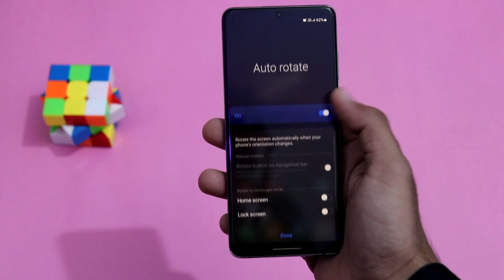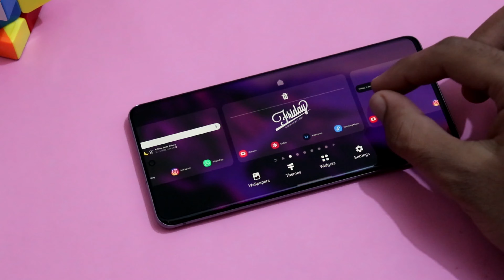Samsung One Ui 3 : Features, Landscape, Animations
Samsung ONE UI 3.0 with Android 11 is Officially Released - 15+ New Features! & Changes

Samsung One Ui 3: Android 11 Official Features!😱 Animations, Changes & Many More

Galaxy S20 One Ui 3.0
Galaxy One Ui 3.0
Sahejsain
Android 11 Samsung S20 plus
Galaxy S10 one ui 3.0
One ui 3 android 11 features

The features of samsung's One UI 3 .

Your Queries -
1. Sansung One UI Update
2.Samsung ONE UI 3.0 new update
3. SAMSUNG ONE UI 3.0 LATEST UPDATE
4. Samsung new latest update
5. Samsung galaxy note 9 new update
6. Samsung galaxy s8 new software update
7. Samsung galaxy s8 plus new software update
8. Samsung galaxy note 10 new software update
9. Samsung galaxy note 10 plus new update
10. Samsung galaxy s20 new software update
11. Samsung galaxy s20 plus new software update
12. Samsung galaxy s20 ultra new software update
13. Samsung galaxy s8 new software update
14. Samsung galaxy note 20 ultra new software update
15. Samsung galaxy note 20 new software update
16. Samsung galaxy note 20 plus new software update
17. Samaung galaxy tab s6 new software update
18. Samsung galaxy tab s7 new software update
19. Can samsung galaxy note 9 get the android 11 update
20. Samsung galaxy note 9 get the one ui 3.0 update
21. Samsung one ui 3.0
22. Samsung android 11 update
23. Samaung galaxy android 11 software update
24. Samsung galaxy android 11 update
25. Android 11 new update
26. Android 11 latest update
27. Andrlid 11 software update
28. Samsung a21 a31 a51 a50 a30 a20 a10 a11 a21s a31s android 11 and one ui 3
29 samsung j5 j6 j7 j7 prime android 11 and one ui 3
30. Samsung m21 m31 m11 m31s m21s new software update 11 and samsung's one ui 3
31. Android 11 software update samsung note 9 note 10 note 10 plus note 20 ultra note 20 note 20 5g s20 s20 ultra s20 5g s10 s10 plus s10+ s10 5g s10e s8 s9 s9 plus s9+
32. S20 ultra android 11 software update
33. S20 android 11 software update
34. S20 5g android 11 software update
35. Samsung note 20 ultra android 11 software update
36. Samsung note 20 android 11 software update
37. Samsung note 20 5g android 11 software update
38. Samsung note 10 android 11 software update
39. Samsung note 10 lite android 11 software update
40. Samsung note 10 plus android 11 software update
41. Samsung note 10 5g android 11 software update
42. Samsung s10 lite android 11 software update
43. Samsung m21 android 11 software update
44. Samsung m31 android 11 software update
45. Samsung a51 android 11 software update
46. Samsung a50 android 11 software update
47. Samusng a30 android 11 software update
48. Samsung j7 android 11 software update
49. Samsung j2 android 11 software update
50. Samsung j7 prime android 11 software update

3.0
/MArrGDeCleY
Track Info: